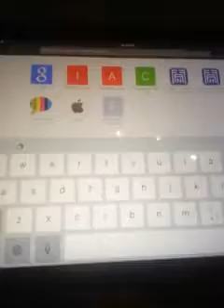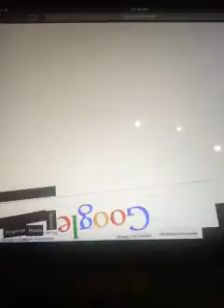Internet Discovery (with commentary)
Check out this awesome internet thing! Could play with it for hours. Go to goggleloco.net, incase you couldn't read it in the video. (Sorry about the quality.  Please like anyway!)